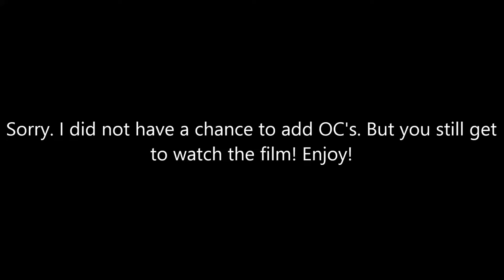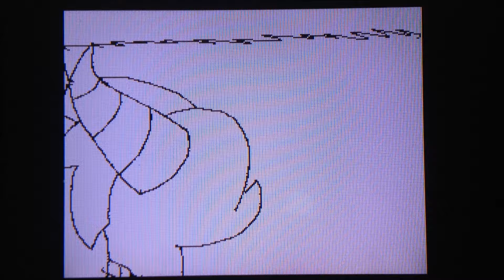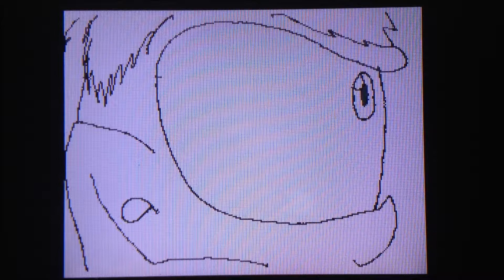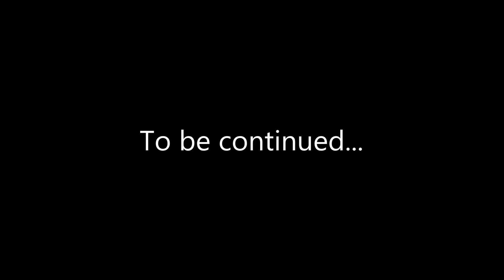Spyro: A New Adventure FULL FLIPNOTE MOVIE Part 3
Sometimes, enemies do become good guys.